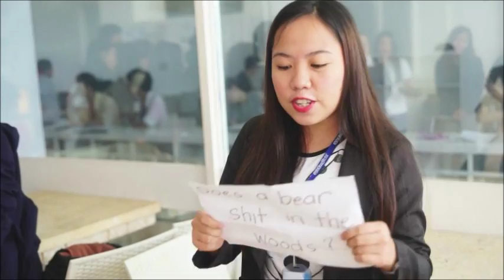A sarcastic way of saying Yes by Tyrine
QQEnglishでは先生による朝礼が行われます。